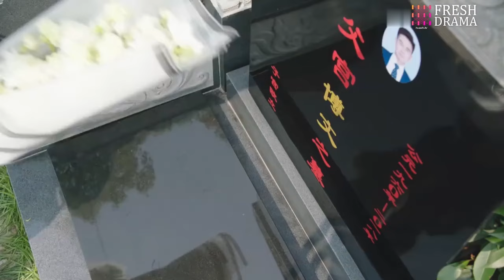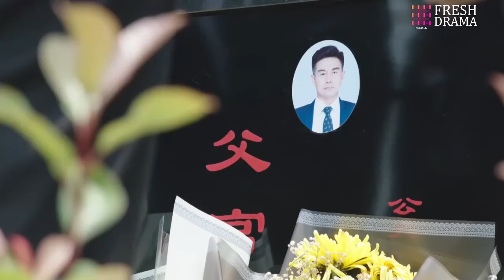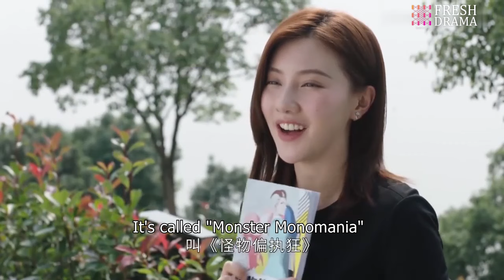Happy Ending💖 Become my wife, sweetheart, I don't wanna miss you again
Drama Title: President's Secret Wife